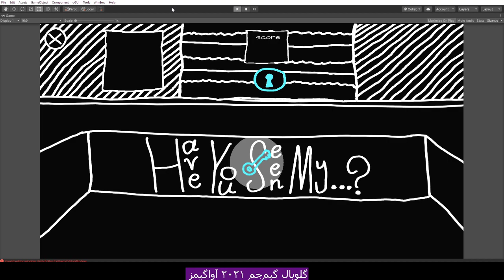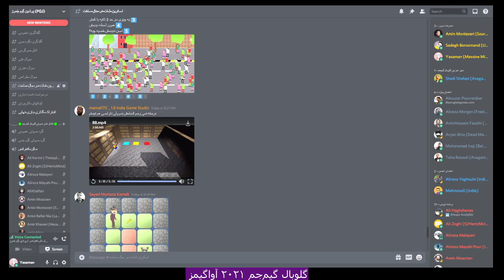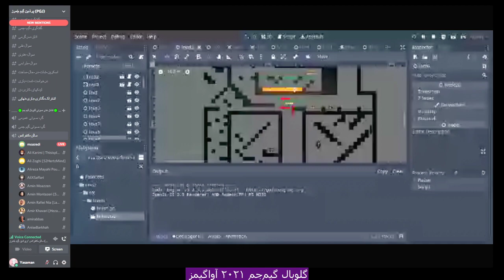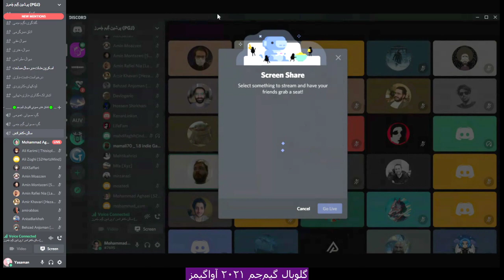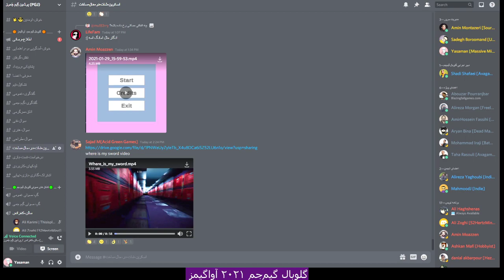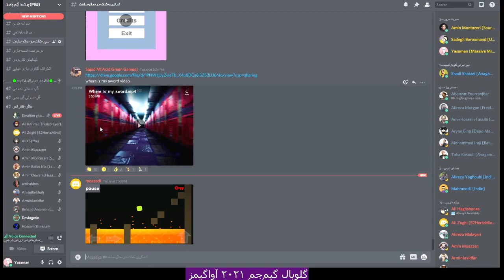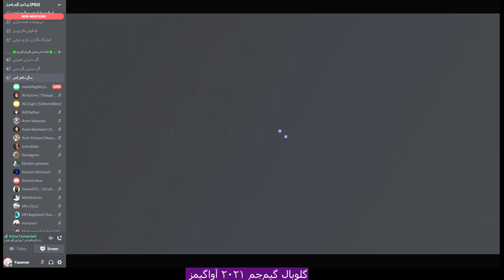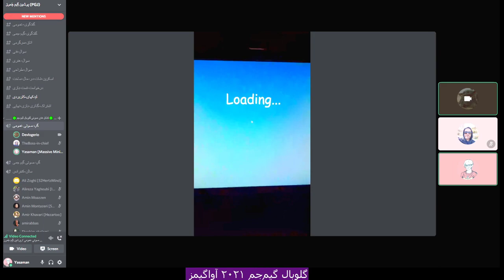گلوبال گیم‌جم ۲۰۲۱ آواگیمز - اختتامیه و ارائه بازی‌ها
⭕️ مراسم اختتامیه
Global Game Jam 2021
 که در تاریخ 10 بهمن در سرور دیسکورد پرشین گیم جمرز برگزار شد
در این مراسم بچها بازی‌هاشون ارائه دادن و در کنار هم لحظات خاطره انگیزی رو رقم زدن